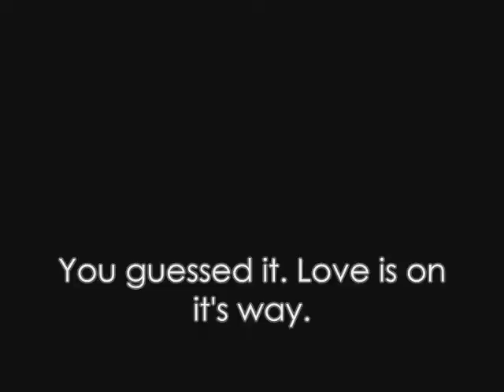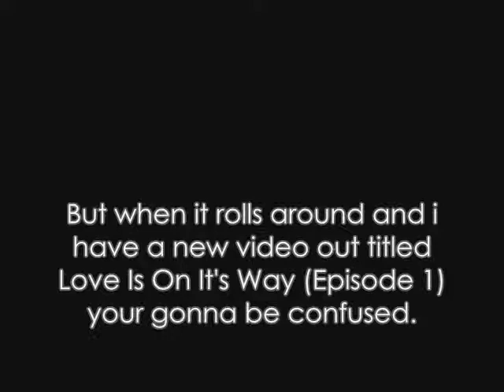VERY IMPORTANT FAR AWAY NEWS!!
Alright so everything is explained in the video.
Love is on it's Way is the new name for Far Away.
Basically i am going to title it love is on it's way episode one.
the same as Far Away episode 24.
If you REALLLLY don't understand pop me a message and i will try to explain it better.
Alrighty, so seriously people nothing is changing NOTHING except the title and intro,
mk.
so that's all.
I will have the first episode of Love is on its Way (FAR AWAY EPISODE 24) out ASAP.
That's all then.
Mucho Love!
-Mikayla